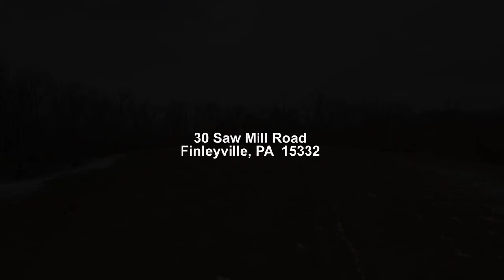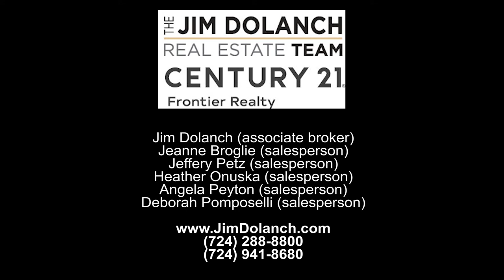30 Saw Mill Road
Magnificent 2 story 4 bedroom all brick home situated on 10.24+/- acres with spectacular views! Significant updates throughout!